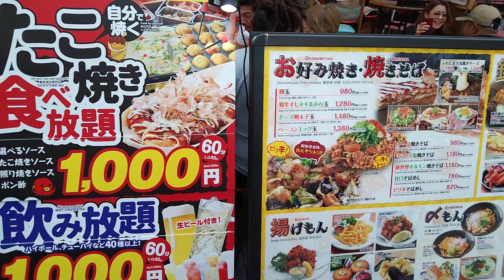2024年5月26日(5)